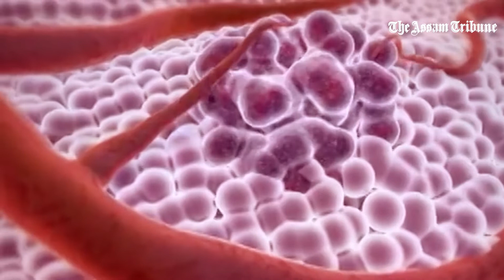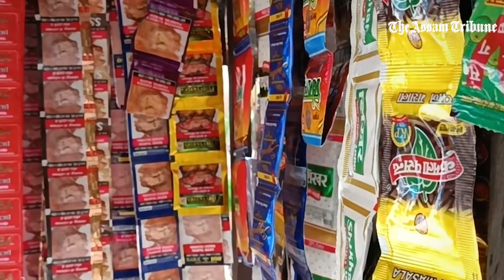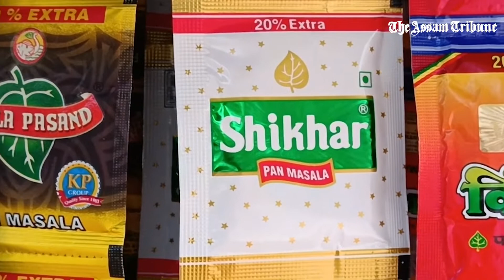How tobacco slowly takes your life away - AT exclusive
World No Tobacco Day is observed annually on May 31st to raise awareness on the harmful and deadly effects of tobacco use. As per WHO, tobacco kills over 8 million people every year and destroys our environment. Dr Srabana Misra Bhagabaty of Dr B Borooah Cancer Institute speaks about the ill effects of tobacco consumption and the health issues that arise out of its use.

Please "LIKE" the video if you enjoyed watching or "COMMENT" if you want to suggest something.